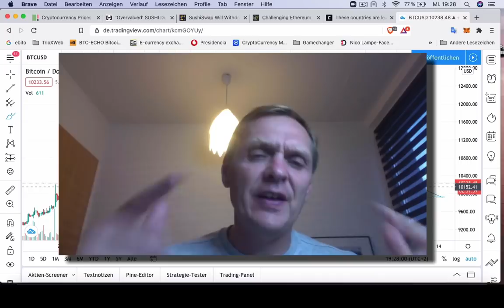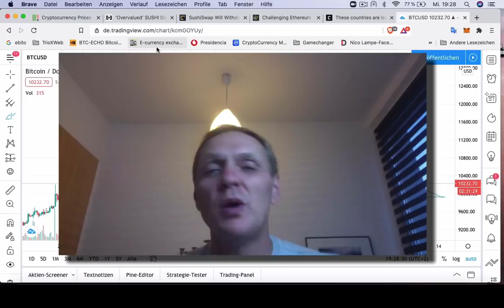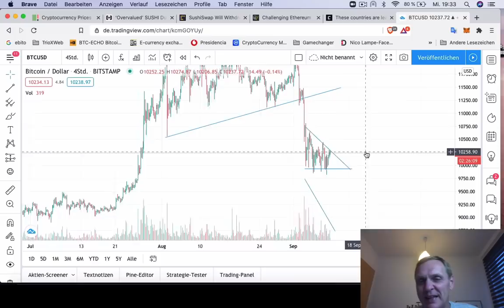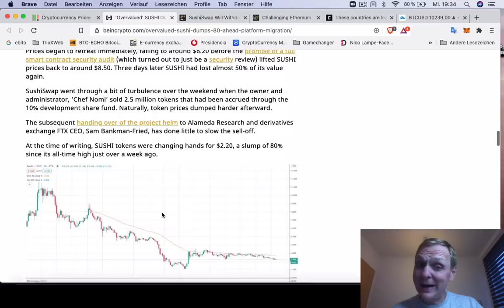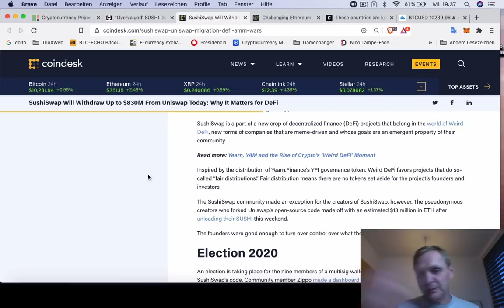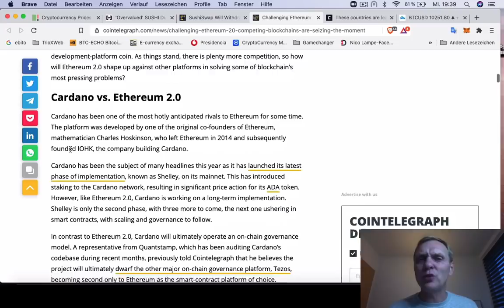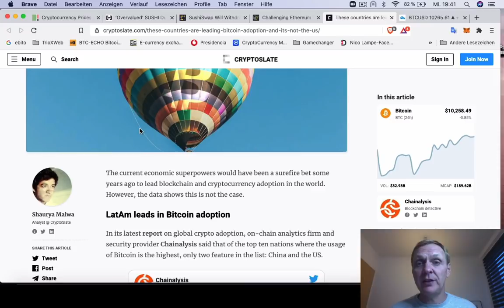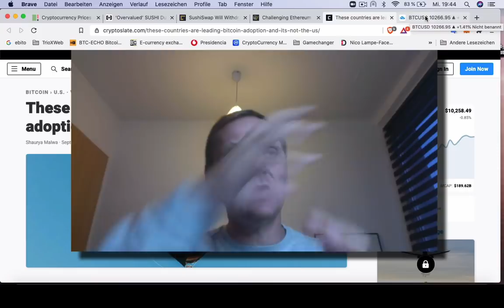BUENOS DIAS CRIPTO | ¿Que pasará con DeFi? | Hoy | Ronny Röhrig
BUENOS DIAS CRIPTO | ¿Que pasará con DeFi?
- Análisis de Bitcoin
- ¿Es SushuSwap sobrevaluado?
- SushiSwap retira su liquidez de UniSwap
- ¿Hay competencia para Ethereum?
- Estos países adaptan mejor el Bitcoin

Muchas gracias por apoyar a este canal 👏🏼